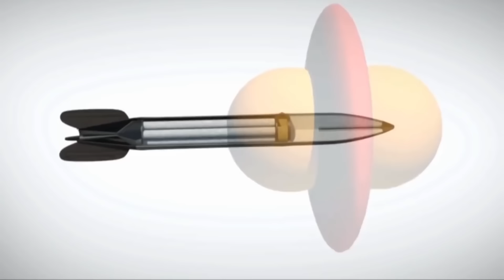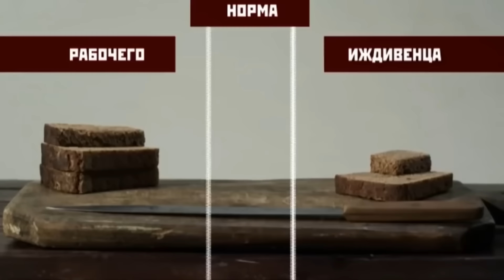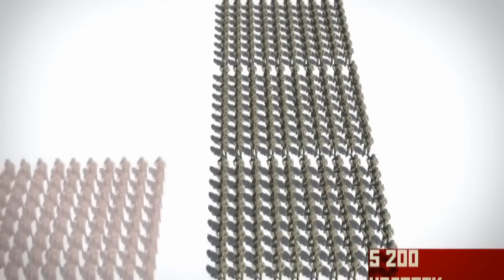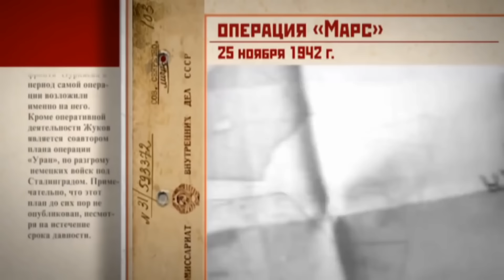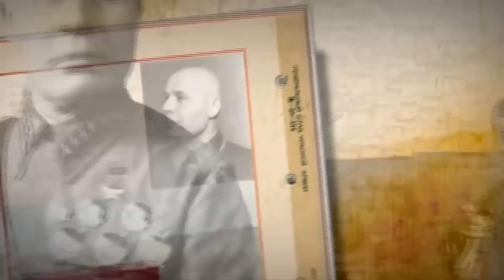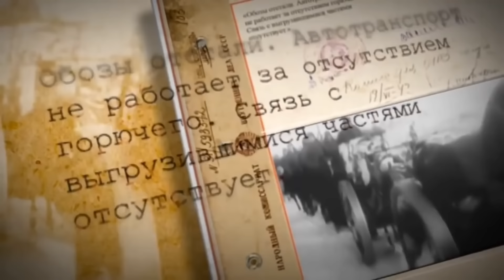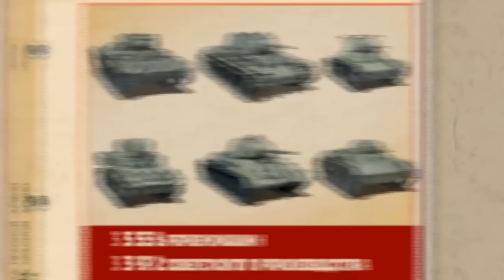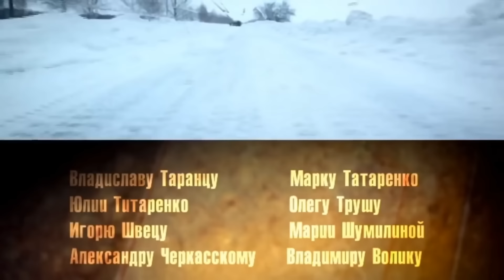ВОЕННЫЙ ФИЛЬМ! 8 ЧАСТЬ! НАСТОЯЩАЯ ИСТОРИЯ БОЕВЫХ ДЕЙСТВИЙ БЕЗ ПРИКРАС! История России